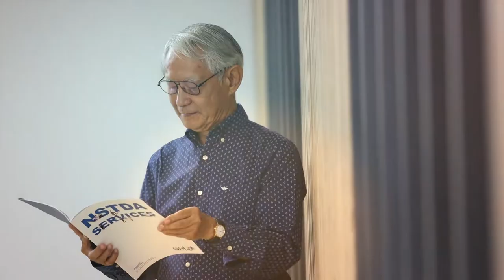NSTDA Core Values ตอน มองไปข้างหน้ากับ NSTDA Core Values ด้วยวินัย และ Passion